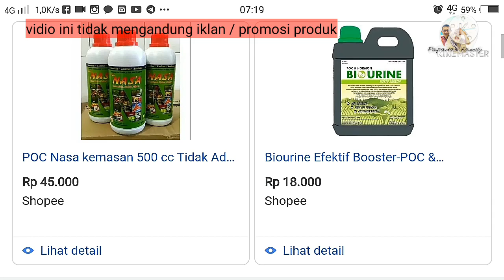Pupuk Organik Cair yang Cocok Untuk Tanaman Nilam|Membuat Pupuk Organik Cair Dari Nasi Basi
Pupuk untuk Tanaman nilam saat musim kemarau,Cara membuat pupuk organik cair dari nasi basi, ternyata membuat pupuk organik cair sangatlah mudah,bahan yang digunakan sangat simpel
1. Nasi Basi 200g
2.Gula/molase 100g
3.Air sumur 500g
Gula bisa kita ganti dengan gula pasir takaran sama 100g.semakin banyak semakin bagus.air sebaiknya hindari menggunakan air kran atau ledeng karena biasanya mengandung kaporit yang dapat membunuh jamur. Wadah yang digunakan harus tertutup dan disimpan ditempat gelap agar pertumbuhan jamur tidak terganggu.

Dosis poc 1:10  10 ml untuk 1 liter air, jangan menggunakan POC Terlalu banyak karena poc bersifat asam,sehingga jika penggunaan melebihi dosis bisa menyebabkan ph tanah menjadi asam.
Entensitas penyiraman bisa dilakukan tiap 3 hari atau setiap 1 minggu disesuaikan dengan dosis.